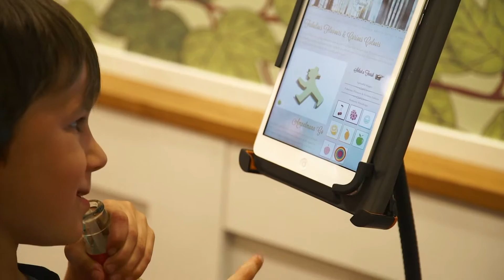KATJES MCF LAUNCH MOOD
Melissa Snover managing director Katjes UK Ltd en directeur Bastian Fassin geven uitleg over de eerste 3D-printer voor fruitgum ter wereld. De foodprinter werd in augustus gelanceerd in Berlijn.